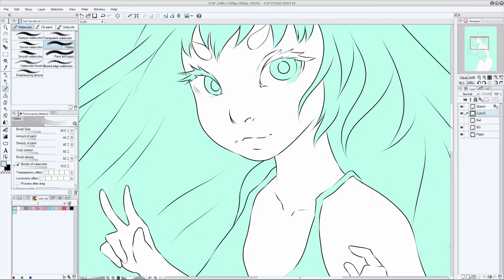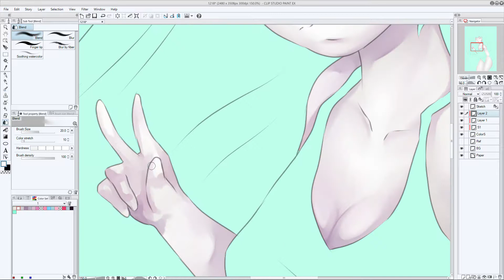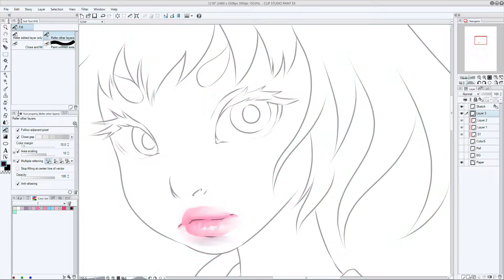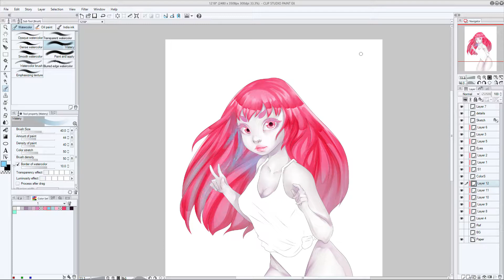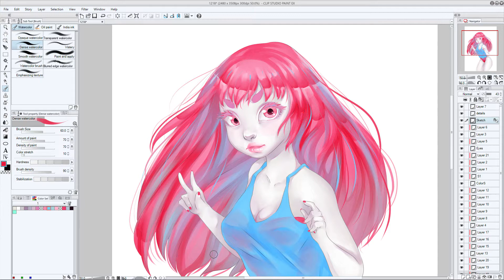Digital Painting - Timelapse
A few days ago I bought a new graphic tablet to draw, a Huion KAMVAS Pro 13, so I decided to make a new timelapse and try my new toy and this was the result.